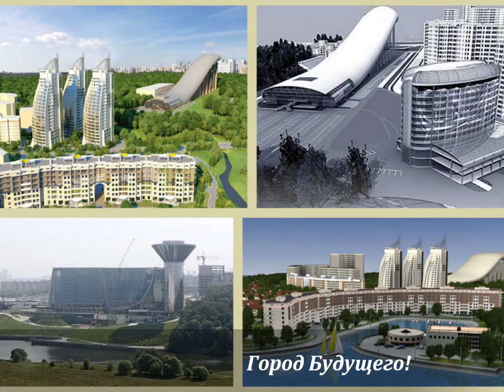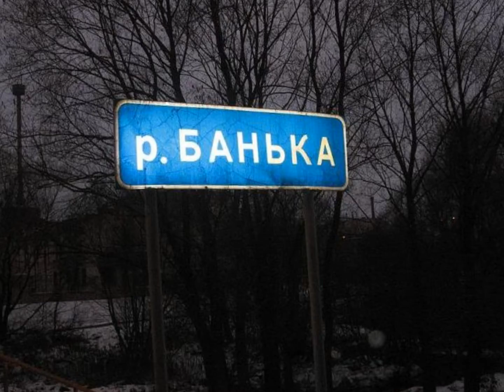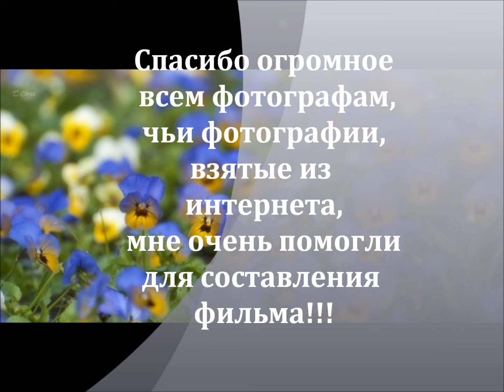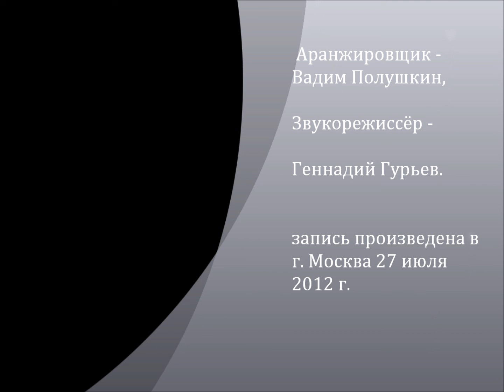Красногорск - речка Банька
Поделись с другом новой песней Надежды Будневой   "Красногорск-речка Банька"
это замечательный, самый зелёный город в Московской области, экологически-чистый и красивый. На Северо-Западе Москвы. Все свои песни поёт сама Надежда Буднева., то есть я.)) их конечно поют и другие люди, но первой всегда пою я.